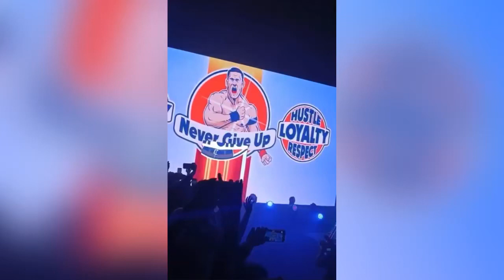John Cena entry and Full segment in WWE India live event